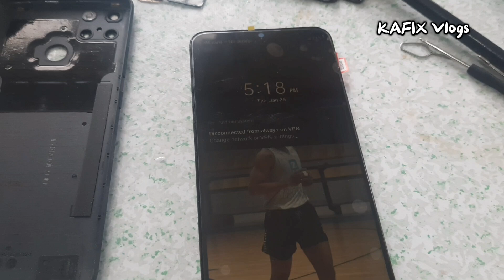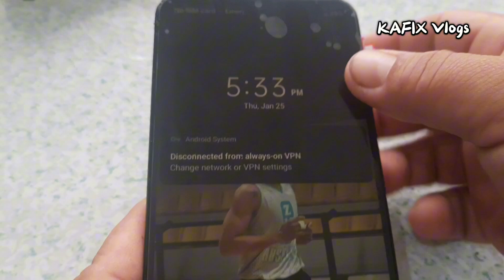How to replace Realme C21y LCD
Di na ako pinahirapan,,kusa ng tumangal yung lcd